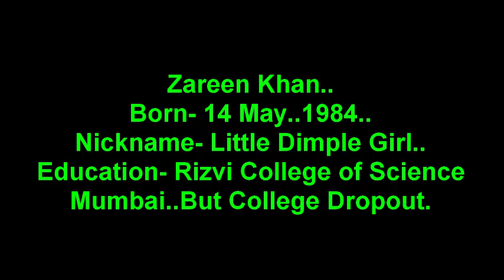Zareen Khan | Little Dimple Girl | Special Happy Birthday | Best Wishes B'Day Status & Greetings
Today We Celebrate our "One n Only Zareen Khan".. Birthday. Just Aswm.